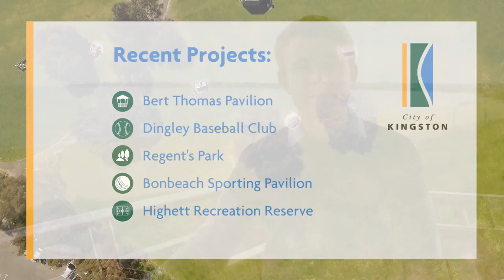February 2017 Kingston Council Mayor's Blog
Kingston Mayor David Eden discusses the new Mordialloc Surf Life Saving Club and efforts by Council to upgrade ageing sports facilities to make them more female-friendly.